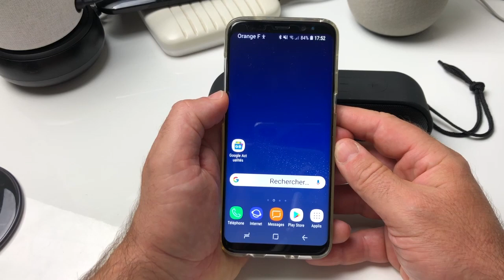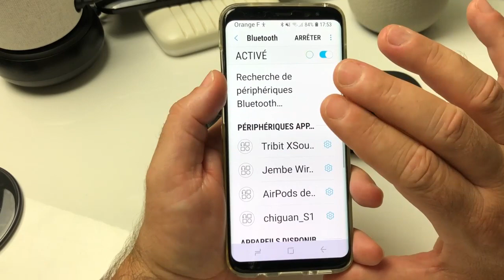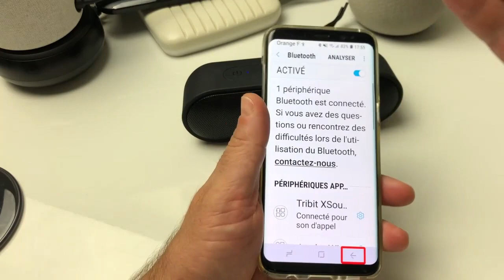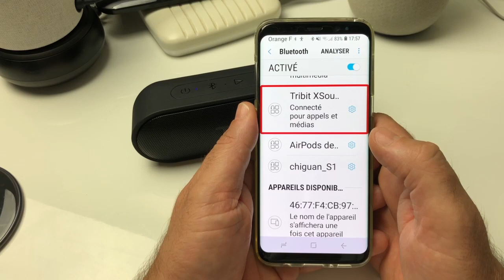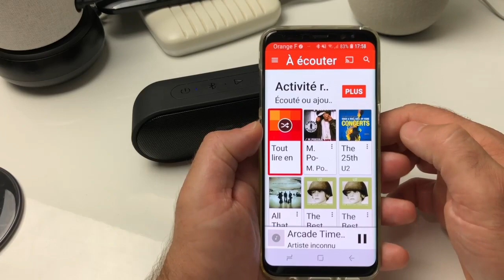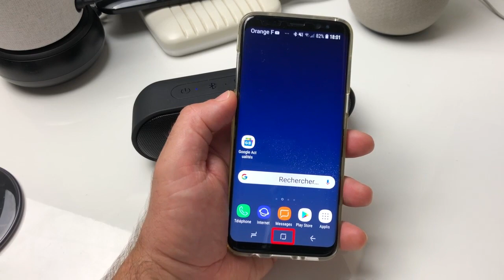Galaxy S8 Note 8 Note 9 Activer Dual Bluetooth Double Connection Multi-Room sur Enceinte Et Casques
Salut voici une vidéo sur: Android 8 vous allez découvrir comment activer la double connection Bluetooth sur le Galaxy s8 Note 8 ou Note 9 et comment créer un multi-room avec votre smartphone connecter plusieurs casques Bluetooth ou enceinte sur le même téléphone merci de vous abonner et à bientôt pour une prochaine vidéo @+.